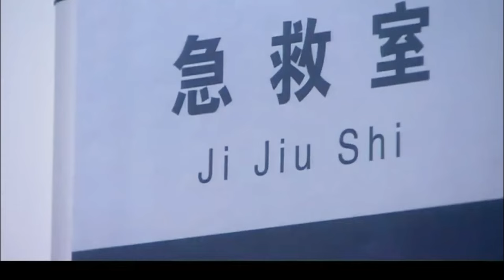霸总追妻多年 找到妻子时她早已组建家庭 还为别人生下两个娃！ | 单亲妈妈 single mother 电影版 | 刘恺威 陈松伶 刘庭羽 | 国剧经典